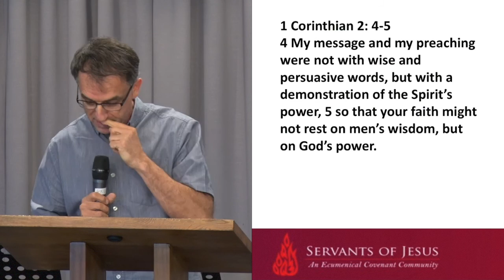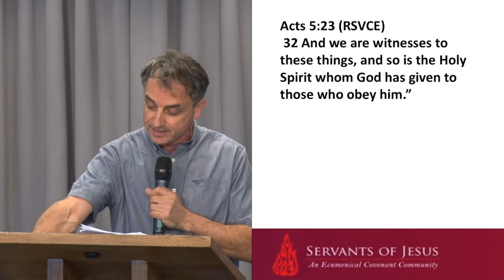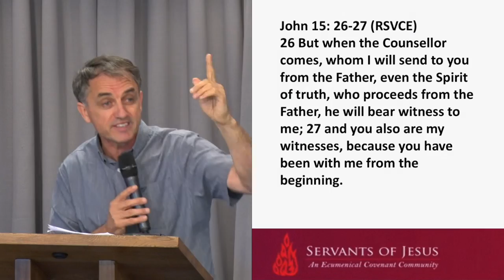The Anointing by Richard Martin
What is it to be anointed in the context of the early church fathers.